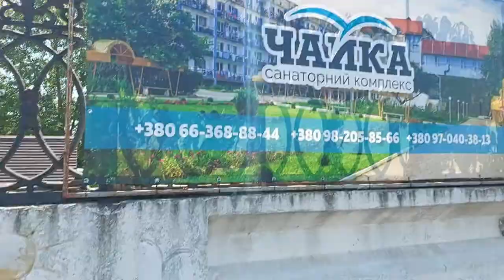Сегодня потоп июль